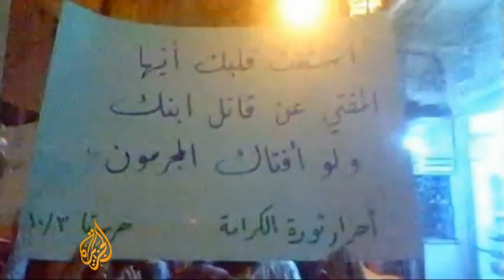Syrian State TV announces acceptance of Arab League deal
As Arab League officials await a formal response from the government of Bashar al-Assad, Syrian State TV has announced a deal between Damascus and the Arab League.

Among the points in the plan is an immediate end to the violence, -which means Syrian troops should be taken off the streets.

Though Damascus had warned against a NATO-led foreign intervention, the announcement seems to signal that the Assad government is willing to accept the terms of an Arab League brokered deal to end the months-long turmoil that began in March.

Al Jazeera's Charlei Angela reports.